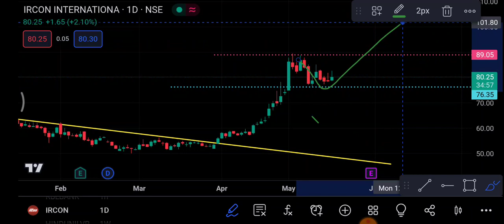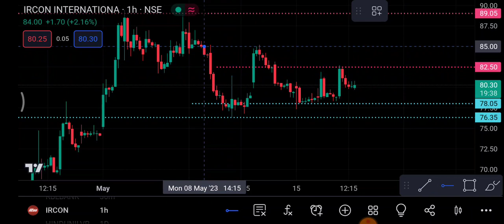Ircon share 18 May | Ircon share latest news | Ircon share price today news